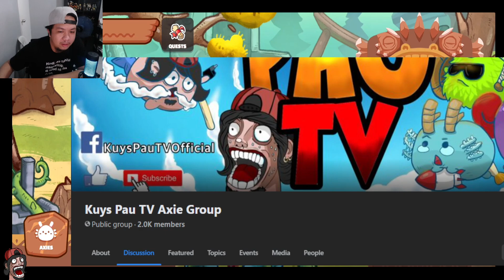AXIE INFINITY RESET NABA MAMAYA? AXIE GUIDE #43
SHORT Vid muna ngayon araw, Bawi ako sa next upload mga tol! Mejo antok na antok na haha.

Shout out sakin lahat ng mag papa shout out sa comment section sa next video!

Paclick nadin ng bell button for more videos na iuupload ko po sa ating channel. Salamat tol!

Kung may ideas kayo about sa laban or may suggestions kayo, feel free mga tol na mag sabi ng diskarte.